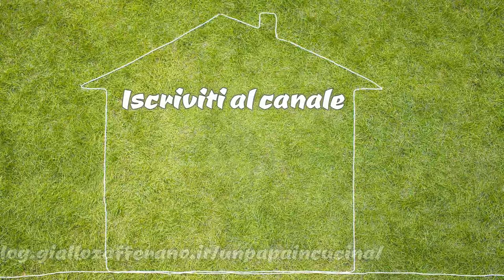Tranci di salmone al vapore di Pic con Bimby Tm6 Tm5 Tm31 Tm21 Thermomix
La cottura a vapore esalta i sapori e lascia inalterate le proteine presenti nell'alimento.
Tranci di salmone aompagnati da una delicata salsa agli agrumi.
Ricetta personale di Pic.